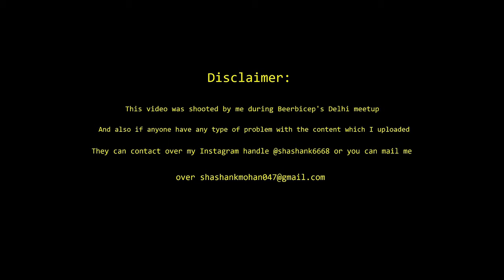Beerbiceps - How meditation going to help you |Motivational video|for youth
Hey guys,
This is Shashank once again and Today’s motivational video is all about "HOW MEDITATION GOING TO HELP YOU IN YOUR GROWTH"

I hope that this mentality video helps you think positive thoughts always!

 If you have wanted help when it comes to dealing with careers or the Indian Education system, this is your ultimate hard work motivation video!

My Go noise vlogging camera (which i recently bought for me)

VIDEO SHOT : Canon EOS 600D